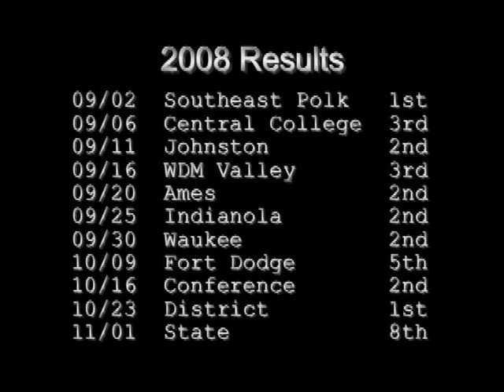2008 Waukee Cross Country (3) - Diggin' Deep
2008
Waukee Girls Cross Country
Regular Season Meet Photos